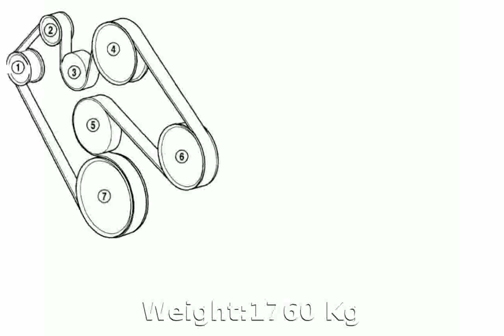2009 Dodge Journey 2.0 CRD Specs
Weight:1760 Kg

Length:4890 mm

Height:1680 mm

Wheelbase:2900 mm

Fuel Capacity:78 liters

Engine location:front

Fuel Supply System:Diesel

Max Torque:310Nm @ 1750 rpm

Displacement:1968 cc

Bore:81 mm

Stroke:96 mm

Cylinders:4

Compression Ratio:18:1

Transmission:Manual

Acceleration 0-100 Km/h:11.6 seconds

Mixt:6.5 l/100km

2009 dodge journey battery replacement
2009 dodge journey lloyd mats ultimat custom floor mats
2009 dodge journey se